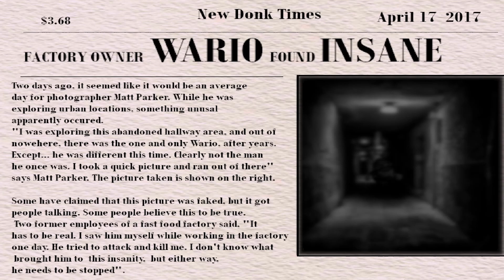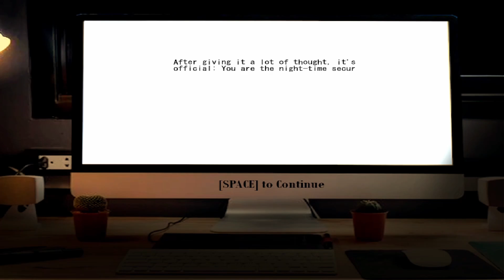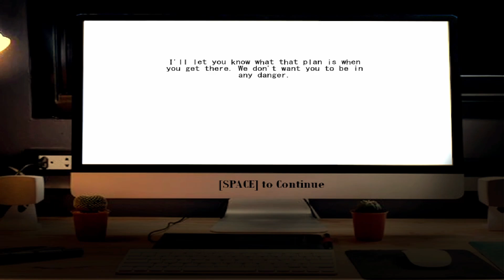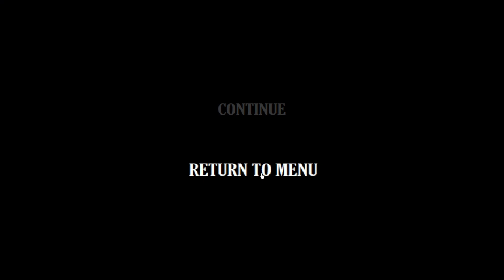return to the factory warioware intrusion night 1